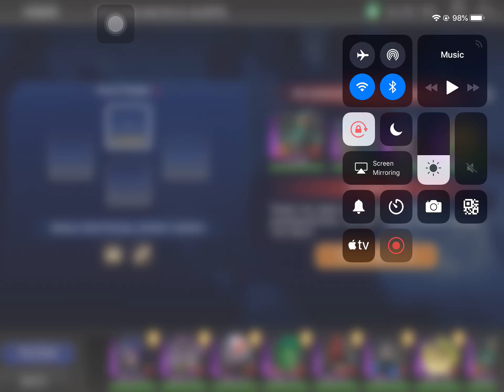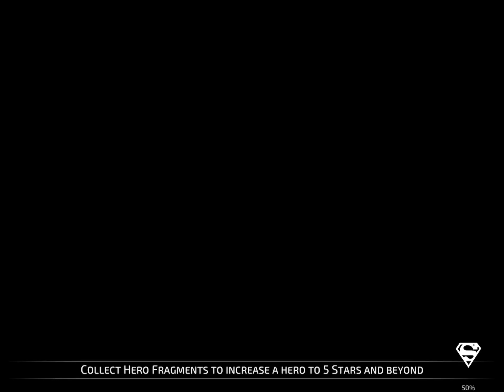DC Legends Game Red Alert Final Round 20200309